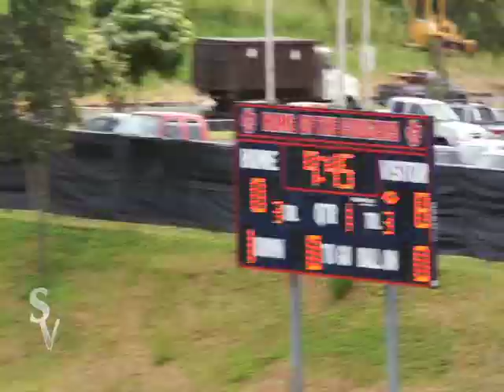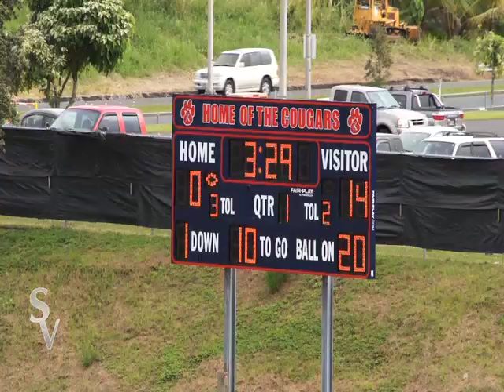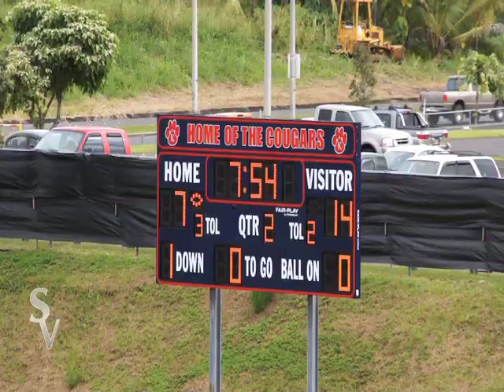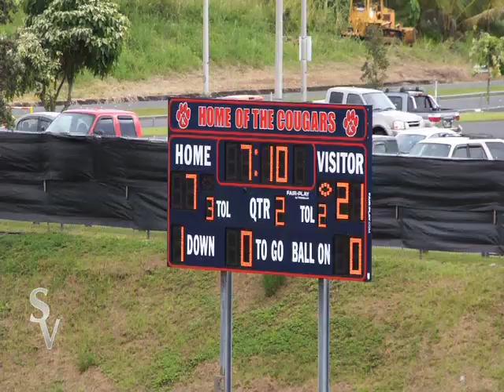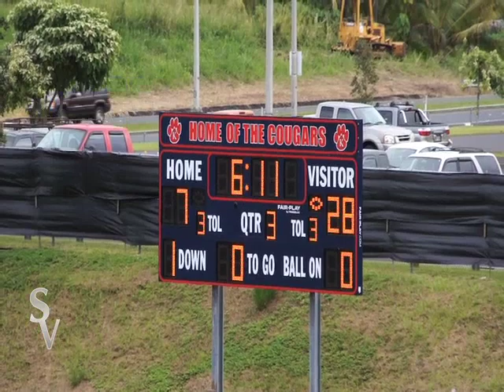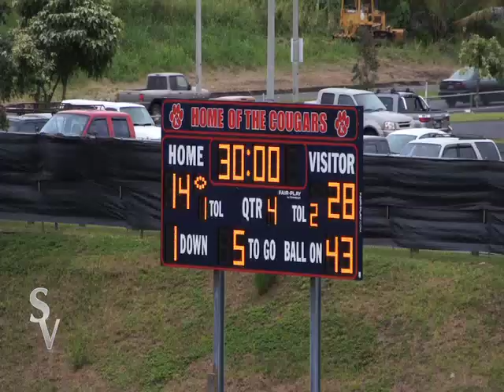Keaau vs Kealakehe JV